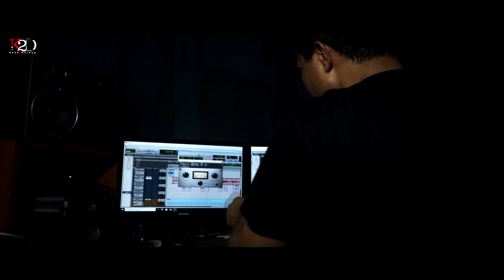TENNESSEE WHISKEY //Kaka Dorang // Cover // Trio Alsemat (Alfa, Yanto, Irjan)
Semoga terhibur boskuh semua...
Cover santai Trio Alsemat (Alumni Seminari Mataloko- Flores NTT)
Music Arr : Salvator Record
Back Voc : April